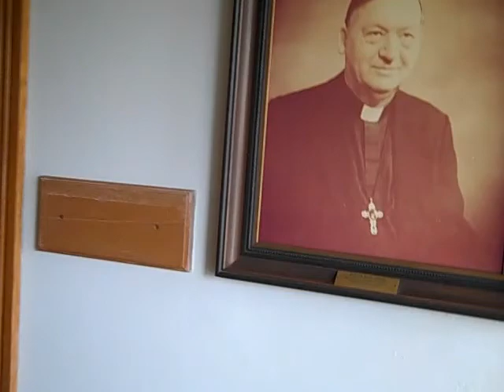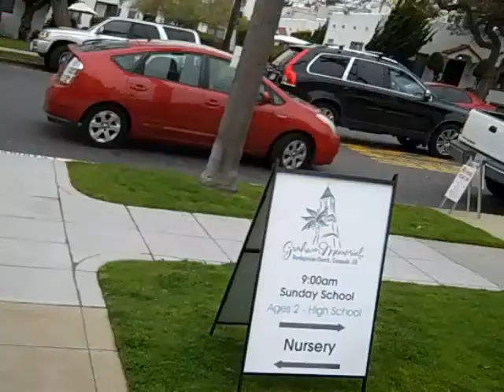Downton Abbey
Historical celebration Coronado Ca,